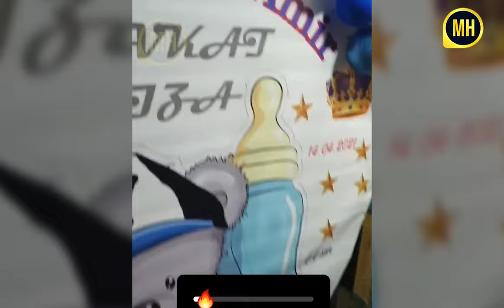Aziza Yoqubova eri roddomdan syurprizlar bilan obchiqdi! Muhammad Amir sarpasi. To'liq video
Assalomu alaykum Бизнинг каналга хуш келибсиз,сиз бизнинг каналда сиз ёктирган актер,актириса,энг сара кушикчиларнинг хаёти ва ижоди хакида куйиб борамиз! Obuna bo'ling va biz bilan qoling!

Kanalimni rivoji uchun azgina bo'lsa ham qo'llab quvvatlab, o'z xissangizni qo'shvotganizga oldindan raxmat!

DIQQAT ! Siz Birinchilardan bo'lib Yangiliklardan Xabardor Bo'lmoqchimisiz? Unda Bizni Kanalga Obuna Bo'ling...
ENG SARA  VA QIZIQARLI VIDEOLAR ENG YUQORI SIFATDA FAQAT BIZNING KANALDA HOZIROQ BIZGA OBUNA BO'LING!!!